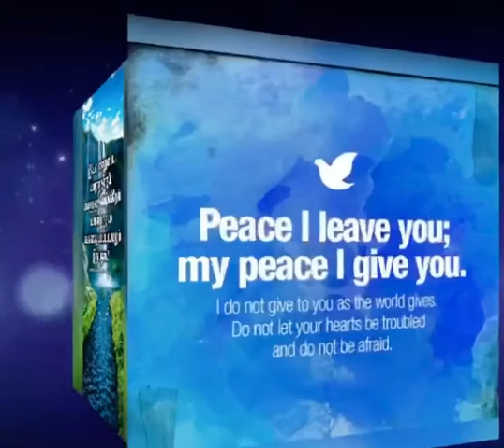Today’s bible verse